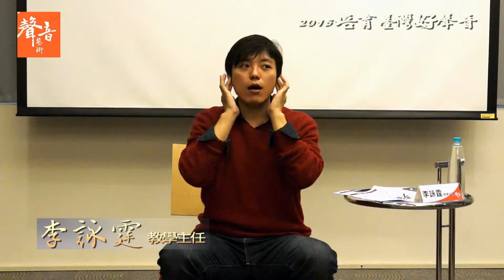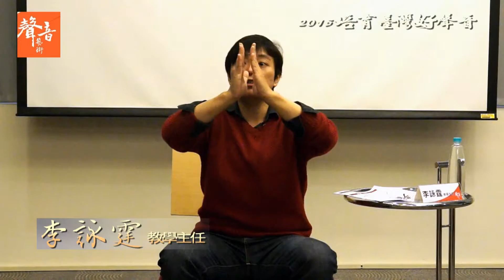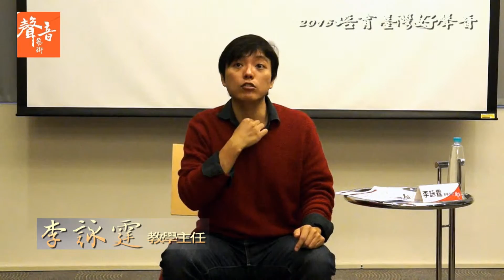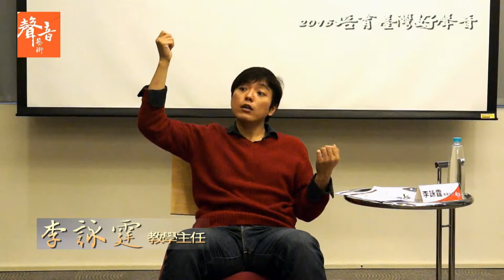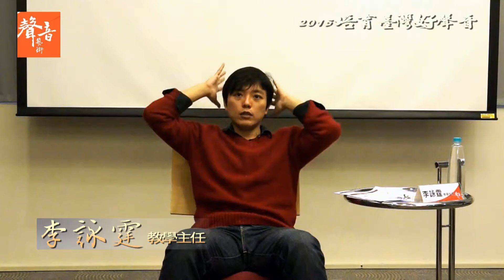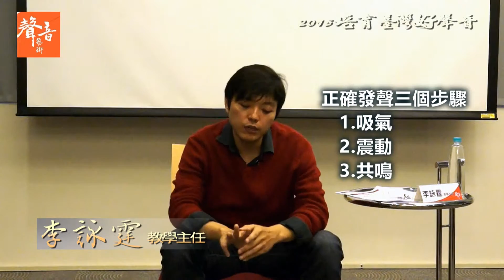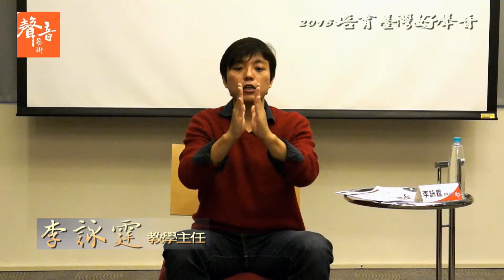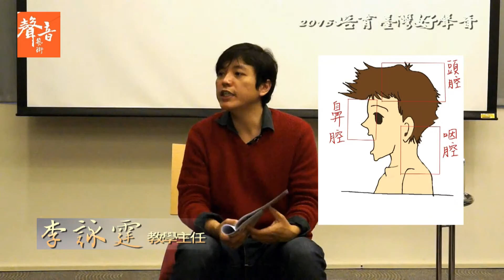聲音藝術 2015培育臺灣好聲音 5-3 共鳴腔解說與實作